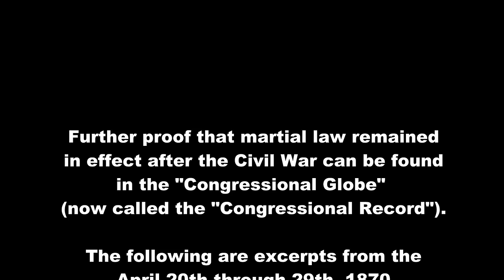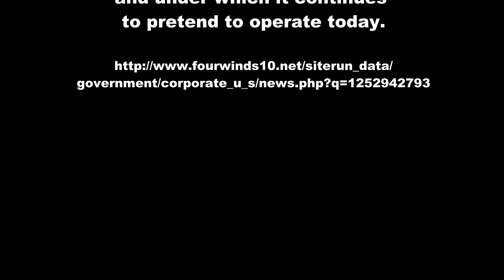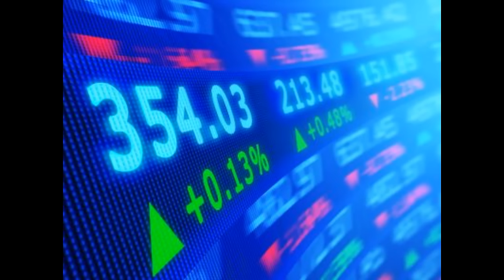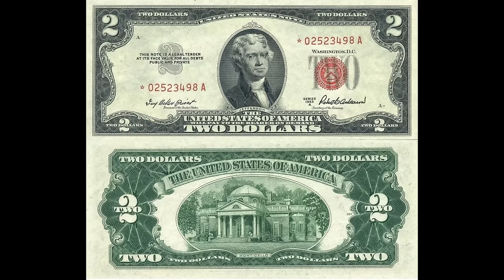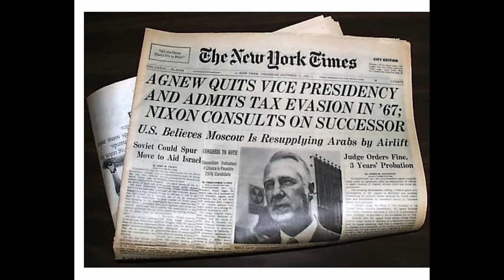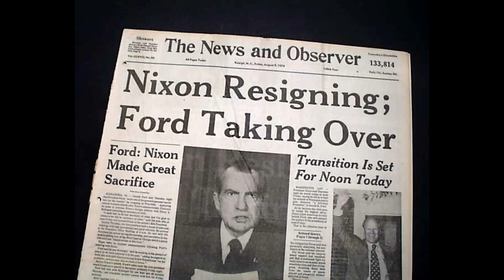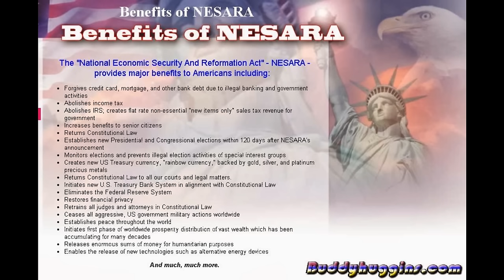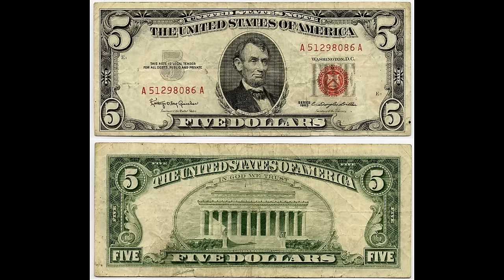New Republic Update & History by Winston Shrout - March 29, 2016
This intelligence report was hosted by Tad's Talkshoe on March 29, 2016.  Winston Shrout gives a 15 minute intel update regarding the new Republic now headed by President Paul Ryan and Vice President General Dunford.  Winston updates everyone that sometime after May 1, 2016 that major events will take place in the United States that we'll see America transition from the USA Corporation to a reinstated Republic.  The transition will bring in NESARA and a new area of peace and prosperity to the world.  You know how this goes, rumors now until proven as facts.  Keep questioning everything until humanity finally awakens to its full potential.

You can listen to the full 2 hour unedited call